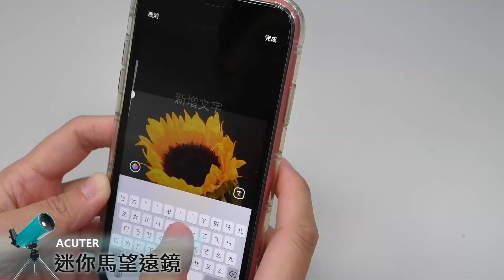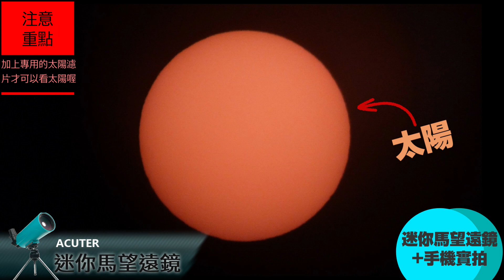【望遠鏡開箱及介紹x鴻宇光學】ACUTER迷你馬多功能生活望遠鏡│一家一台 體驗生活新視野│小朋友生日禮物、兒童節、中秋節、聖誕節禮物推薦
送禮自用兩相宜的迷你馬多功能生活望遠鏡
天文觀測、風景欣賞、賞鳥或生態觀察
兒童學生禮品新選擇

ACUTER 【迷你馬】 60mm 迷你馬多功能生活望遠鏡

全國免付費商品諮詢專線：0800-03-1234
台北直營門市(每週日公休)：台北市大安區復興南路二段351號1樓
新竹、台中、台南、高雄 (每周日、一公休)